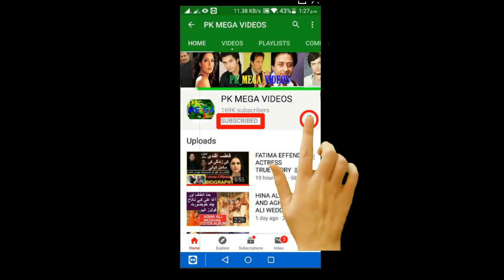NAZAN SANCHI TURKISH ACTRESS UNTOLD STORY || NAZA SANCHI ADAKARA KI KAHANI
ORIGINAL RIGHTS BY:

MovieboxMovies

1
2
BY
RAMBO MOTIVATION
3
NCS
4
NCS